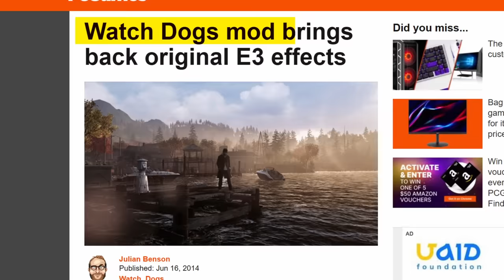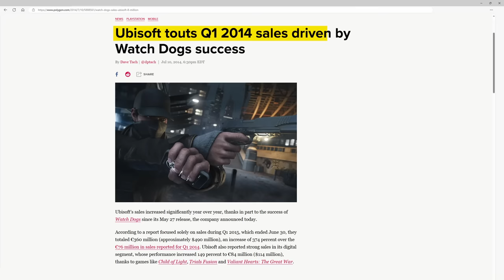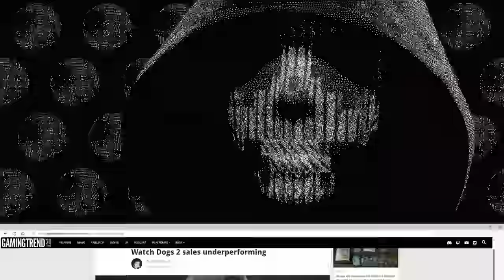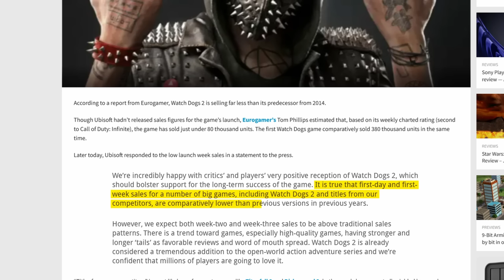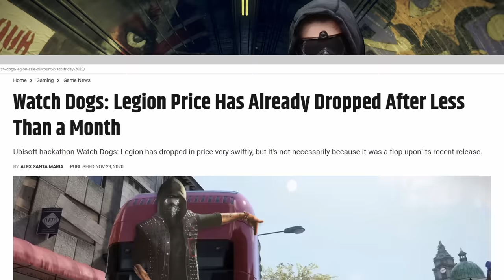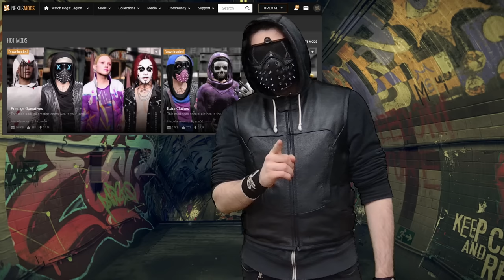How 1 Bad Game Killed The Watch Dogs Franchise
How Ubisoft Killed The Watch Dogs Series. A deep dive into Ubisoft's deceits about the original Watch Dogs game, the successful sequel in Watch Dogs 2 and how ,and why Watch Dogs Legion killed the franchise as a whole.